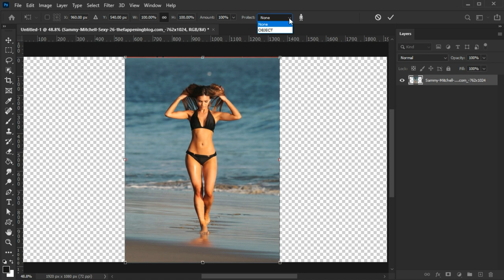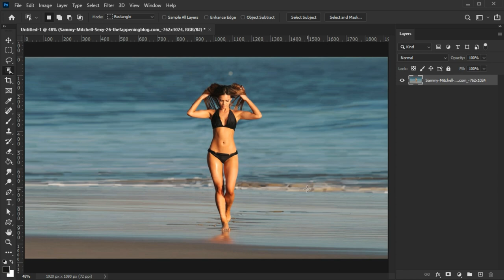How to Stretch only background of pic 2023 on Adobe Photoshop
In this Tutorial  I will show you Easy way and shortcuts to edit your photo faster without taking to much , and also beginners can learn advanced editing on Photoshop . 2023